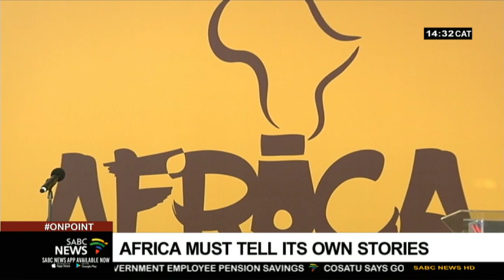Graça Machel calls on Africans to tell their own stories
Human rights activist Graca Machel has called on Africans to tell their own story about the continent. She spoke at the 'Africa No Filter' Summit in Johannesburg. The summit is aimed at creating fresh and diverse stories, told through African voices.